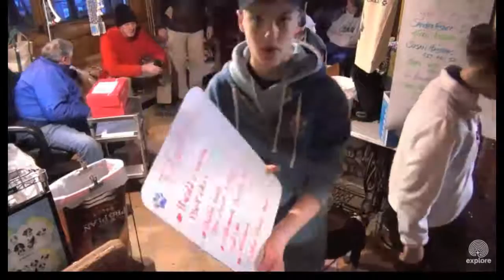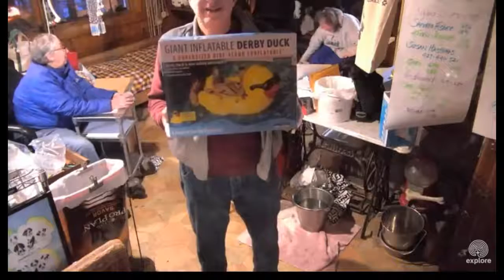SDP 2/4/17 OLIVIA TALK AND MAIL CALL BACK-UP